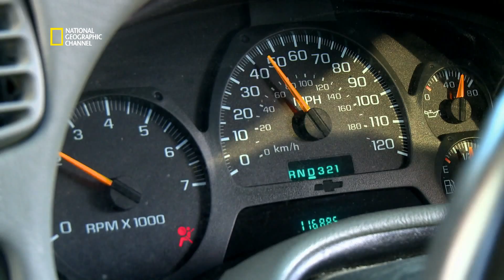Revêtement anti-dérapant extraordinaire !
Extrait de l'émission : LE COMBAT DES TITANS. Ce revêtement anti-dérapant est utilisé par la marine sur les ponts des porte-avions.
LE COMBAT DES TITANS est une émission diffusée sur la chaîne National Geographic Channel. Plus d'informations, de photos et de vidéos sur natgeotv.com.